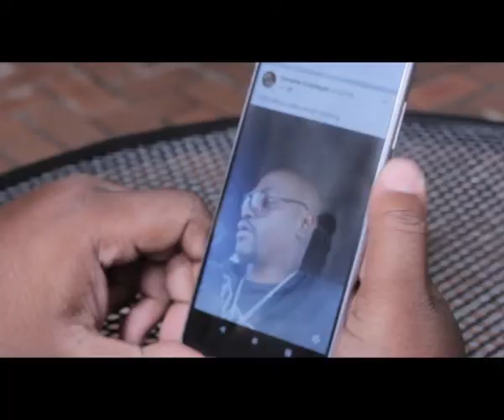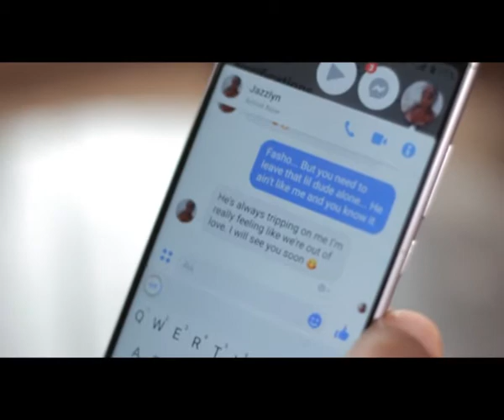Tha Corinth 1000 Miles (Part 2 Docuseries) Full video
Signature Series Page One (Available Now)
Voice of Artist: Brother AL
Docuseries Part 2
Directed by: Diamond Dallas & ToneTilla
Video Feat: Jazzlyn Soul & Steve Wilson, Introducing Lena Wade, Kendrick Washington, Roderick Armstrong & Antonio Culpepper.
Full length version coming soon
Artist: Tha Corinth Feat Robert O'Neal